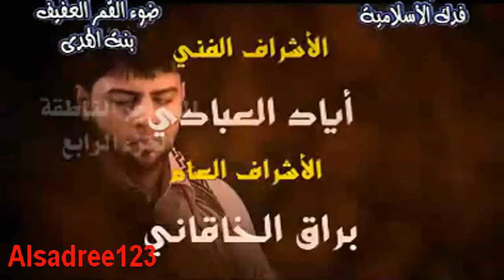قصيدة صدريه جديده 2012 حماسية ـ كالوا النه كل بغداد